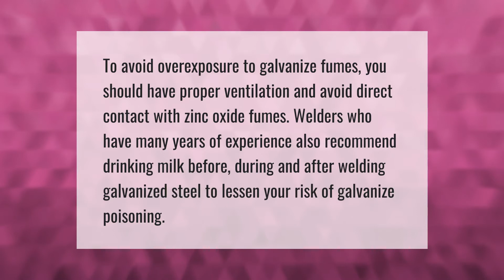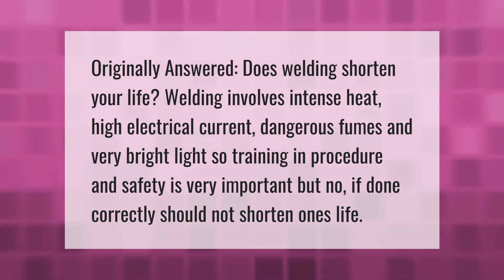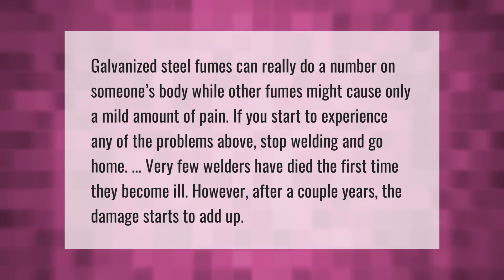Why do you drink milk after welding galvanized?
00:00 - Why do you drink milk after welding galvanized?
00:38 - Does welding shorten your life?
01:06 - Is welding a safe career?
01:37 - Can welding galvanized kill you?
02:10 - Do welders get cancer?

Laura S. Harris (2021, May 13.) Why do you drink milk after welding galvanized?
    AskAbout.video/articles/Why-do-you-drink-milk-after-welding-galvanized-244411